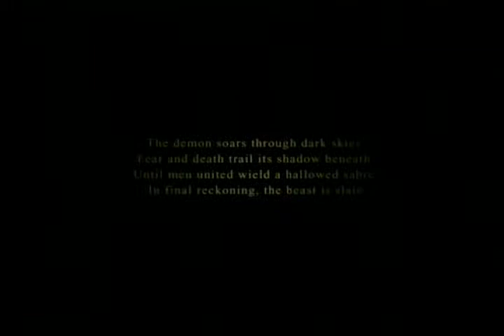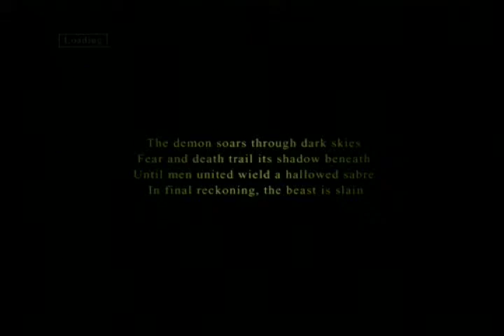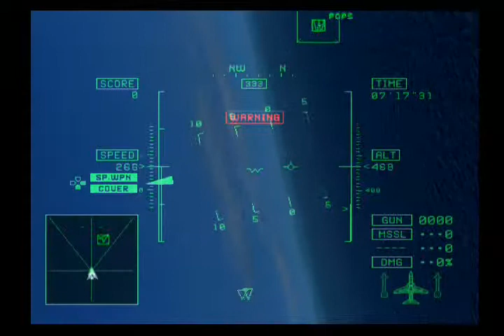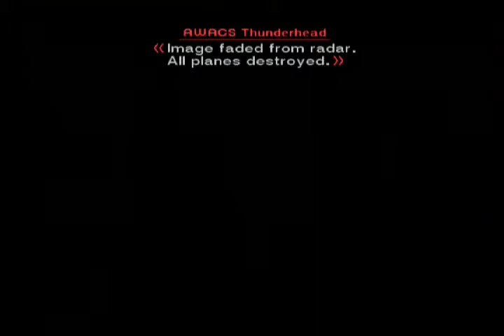Let's Play Ace Combat 5: The Unsung War - Mission 19 "Final Option"